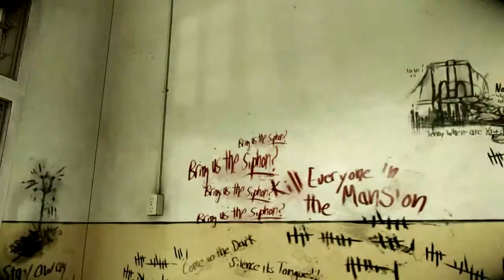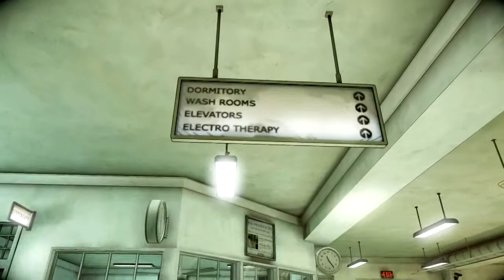The Darkness 2 - parte 4 - tía Sarah !NOOOO! (Español)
tía sarah para un final XD